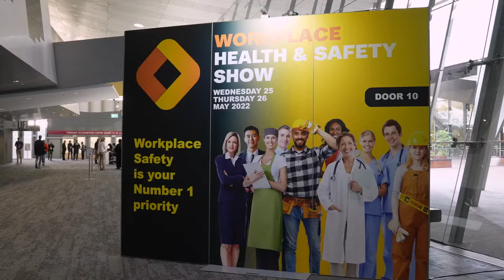2022 Workplace Health & Safety Show Highlights